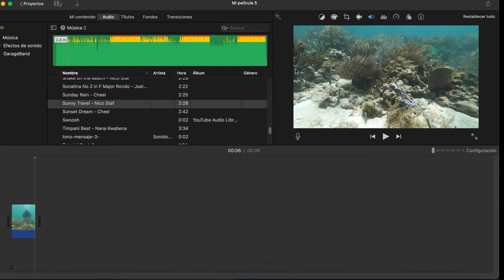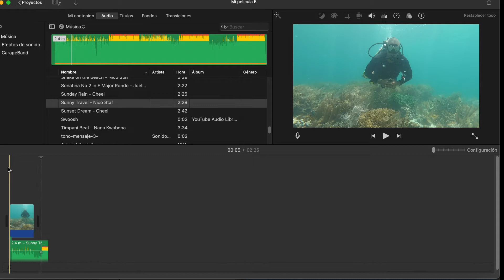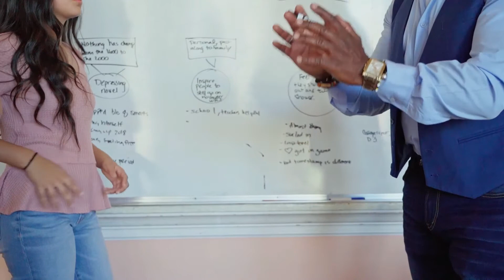Como HACER VIDEOS sin mostrar TU CARA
Ya sea que estes desarrollando tu marca personal o un negocio .

Hay cuatro estrategias que puedes utilizar para empezar a hacer videos sin la necesidad de mostrar tu cara.

Puedes utilizar la estrategia que te haga sentir mas cómodo, lo importante es empezar en este momento.

Una de las formas en la que puedes tomar ventajas de la globalización es utilizar esta plataforma de distribución para dar a conocer tu mensaje, tu producto o tu servicio.

Cuando empieces a crear contenido hay dos factores fundamentales que te harán conectar con tu audiencia:

Primero: la iluminación: procura que las tomas que hagas tengan una buena iluminación.
Segunda: el audio. este es el factor mas importante de tu video ya que habrán personas que solo podrán escuchar tu video, no necesariamente tienen que verlo.

Para mejorar la calidad de tu audio puede optar por un micrófono de corbata, actualmente hay muchas opciones en mercado a precios muy accesibles.

Tomar acción y crear tus primeros videos es el factor más importante, en la marcha iras mejorando la técnica.